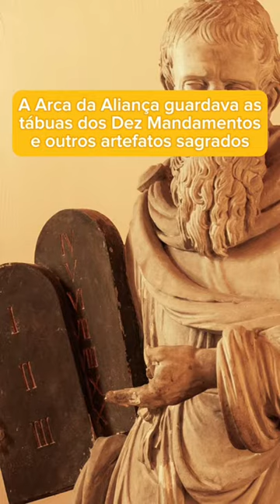Explorando os Segredos do Templo de Jerusalém! 🧡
Construído com esplendor arquitetônico e repleto de simbolismos religiosos, o Templo de Jerusalém foi um centro de adoração, cultura e unidade para o povo judeu. 🙏🌟

Neste vídeo, revelaremos curiosidades fascinantes sobre esse monumento sagrado e histórico. 🏛

📖 Quer se aprofundar ainda mais nesse tema? Visite nosso site para encontrar uma seleção especial de livros sobre o Templo de Jerusalém.